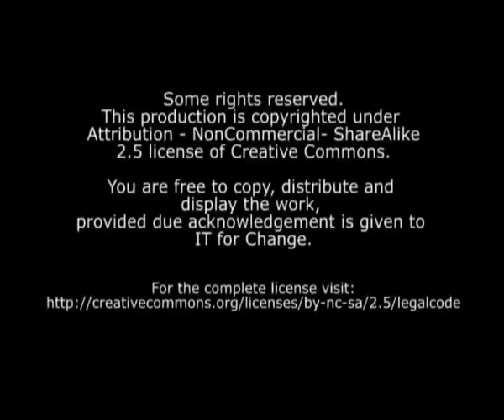Sangha Seridare Upayoga